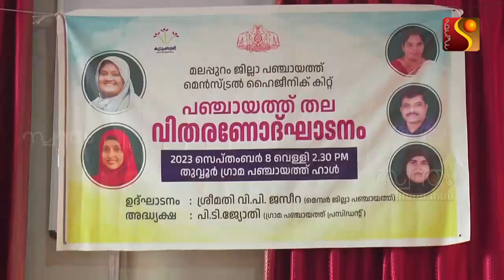തുവൂര്‍ ഗ്രാമപ്പഞ്ചായത്തില്‍ വനിതകള്‍ക്കായി മെന്‍സ്ട്രല്‍ ഹൈജീനിക് കിറ്റുകള്‍ വിതരണം നടത്തി.